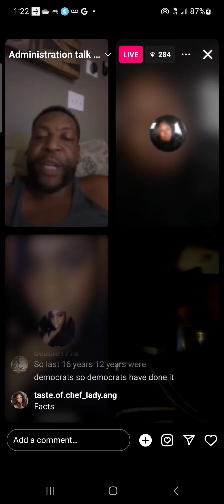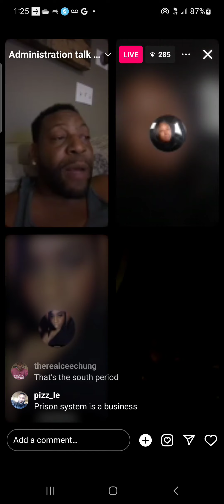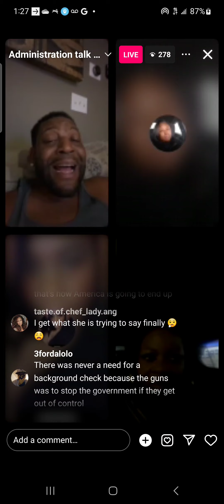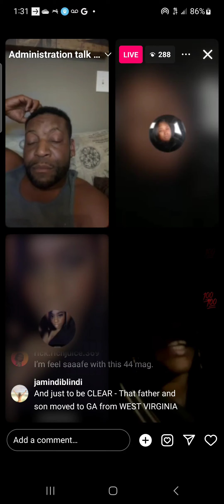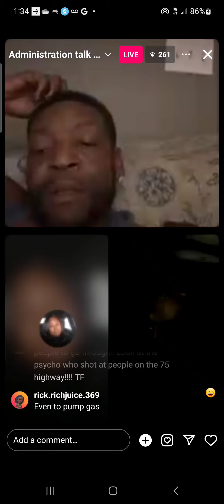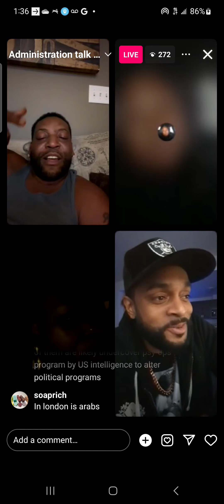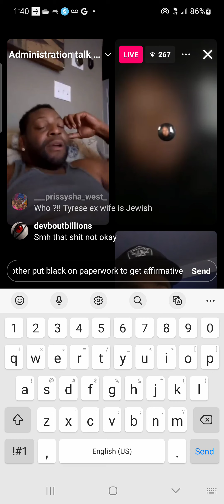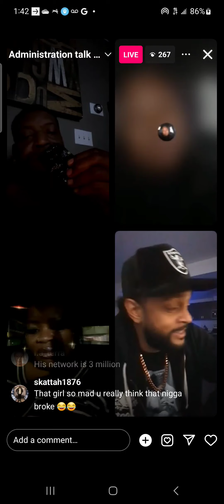Majah Hype and guests talk about presidential debate part 4